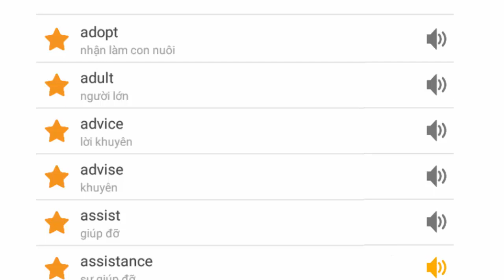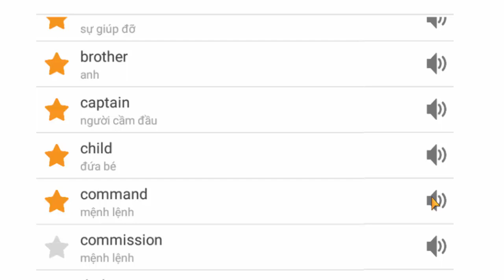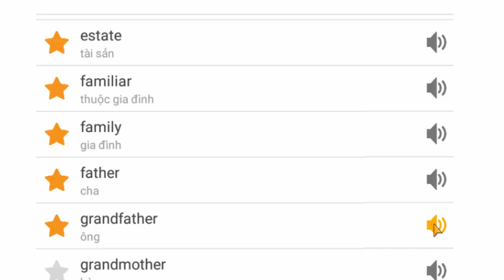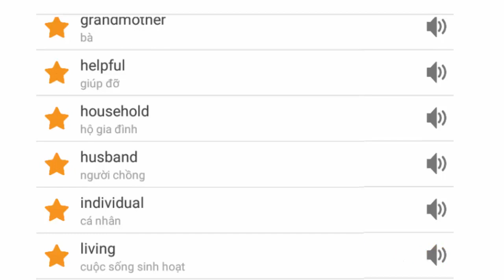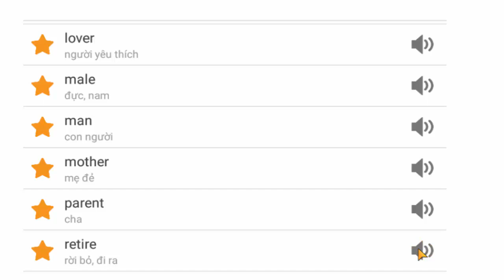Từ Vựng Tiếng Anh Về Gia Đình Family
Sách Tiếng Anh Family And Friends Lớp 1 Class Book.

từ vựng về gia đình, family vocabulary, gia đình, family,